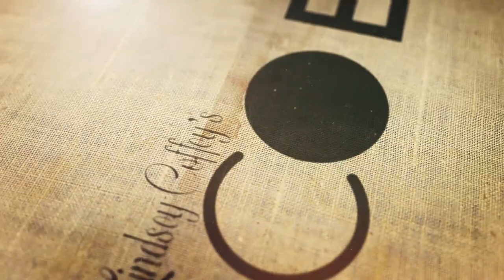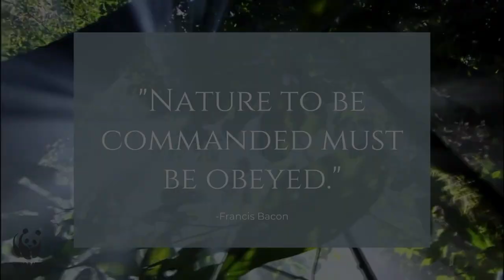Episode 1: What is Climate Change?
In this video we will take a deeper look into what is climate change.
Climate Change takes on many forms and is mainly caused anthropogenically.

Watch now to have a better understanding of the force that is driving us into a crisis.